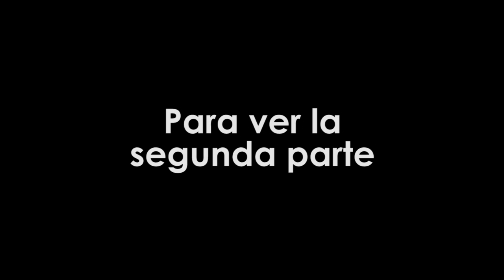24 HORAS EN UN CEMENTERIO parte 1 | RETO | TERMINA PARANORMAL / ANB